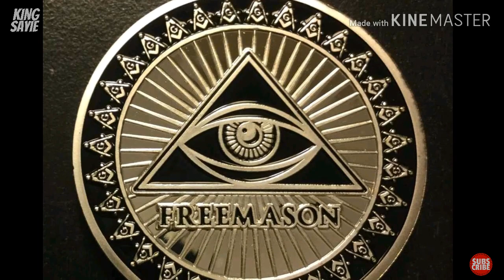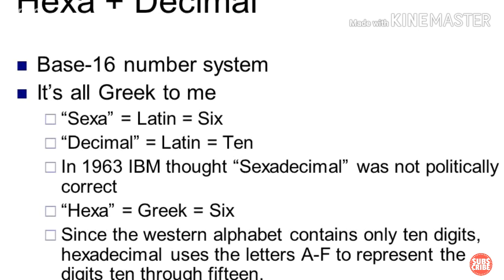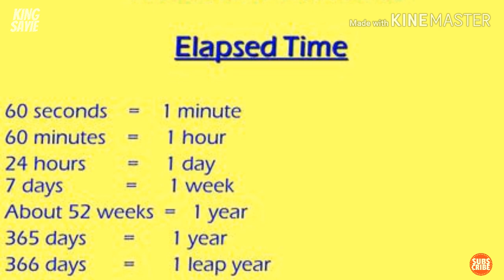Apakah Asal Usul Freemason. Bersama Ustaz Auni Mohammad.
Asal Usul Freemason. Bersama Ustaz Auni Mohammad.